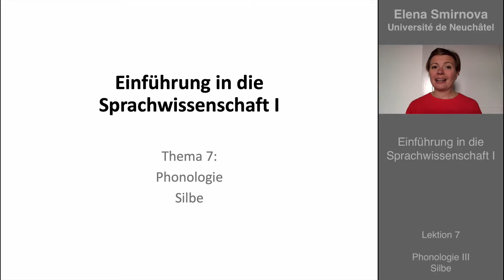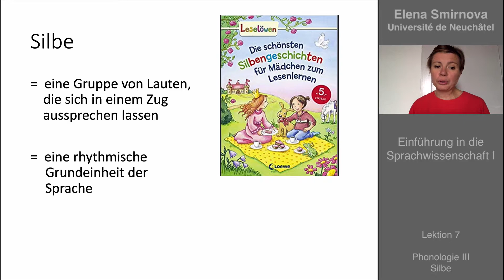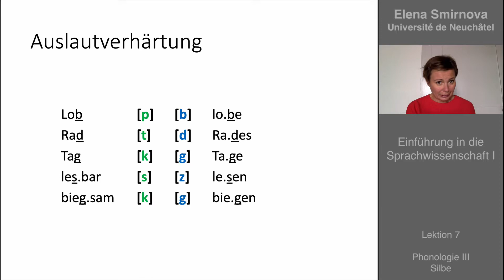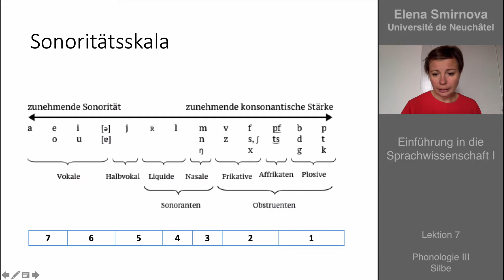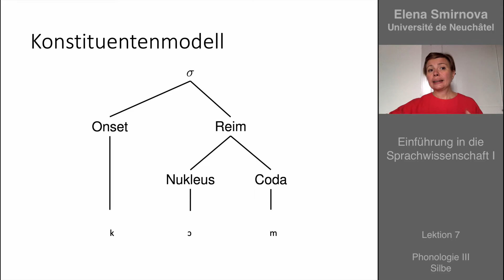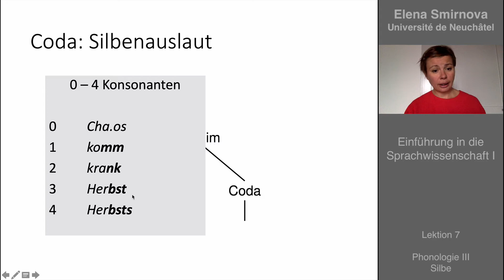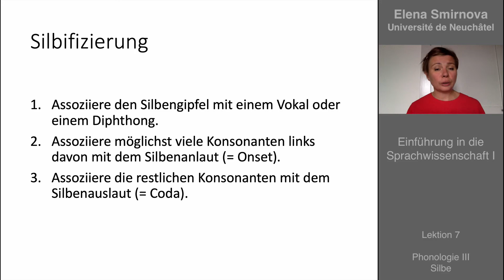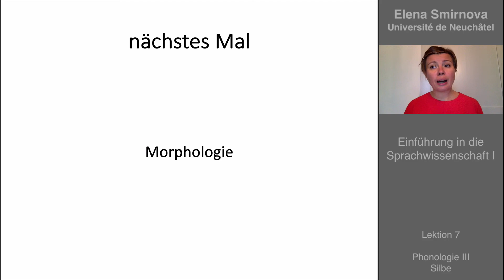Einführung in die Sprachwissenschaft: Thema 7 - Silbe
Bei diesem Video handelt es sich um die siebte Lektion aus meinem Kurs "Einführung in die Sprachwissenschaft", die ich am Deutschen Institut der Université de Neuchâtel unterrichte.
Der Kurs richtet sich an Germanistik-Studierende im ersten Studienjahr.